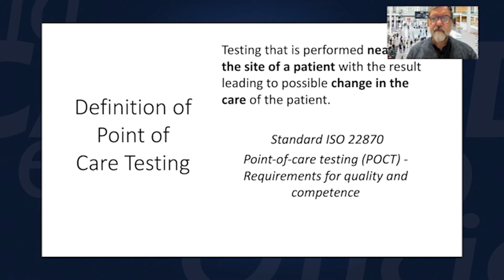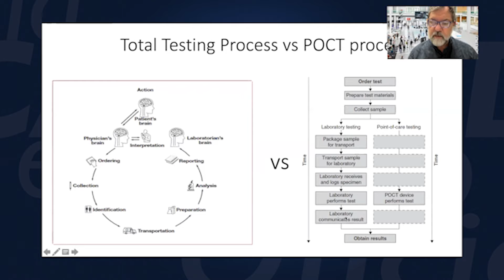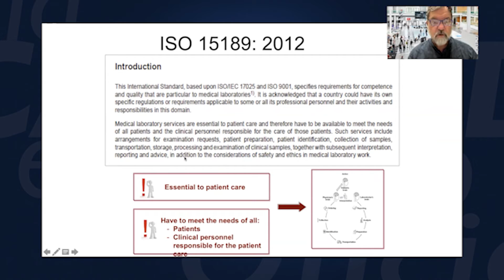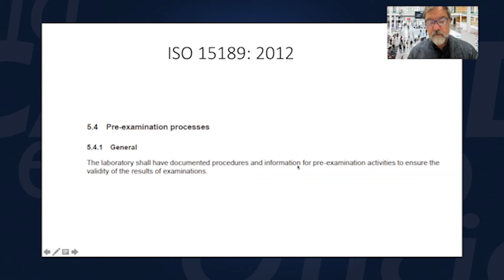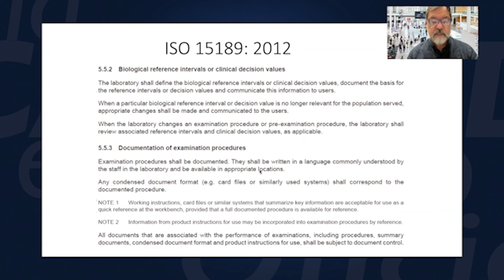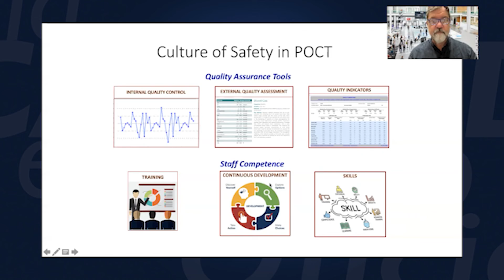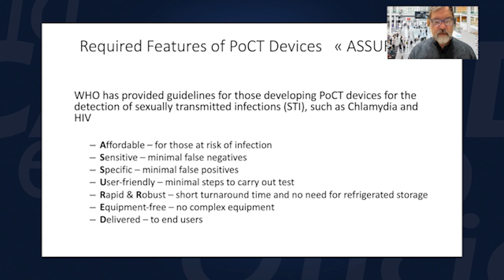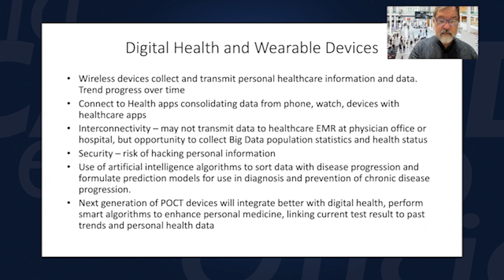4° InterQC Topics - Septiembre 2022 (Español)